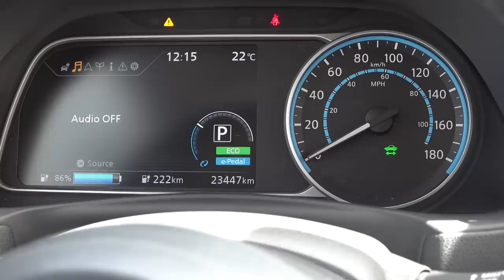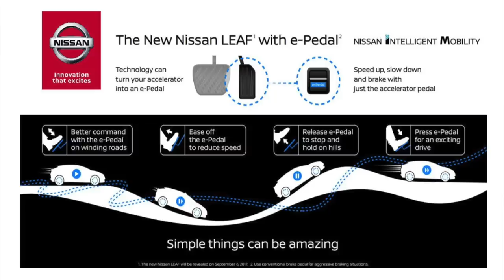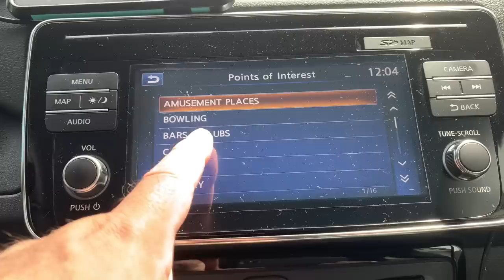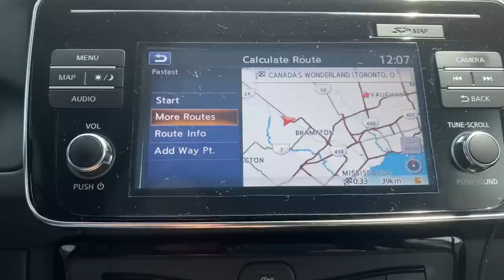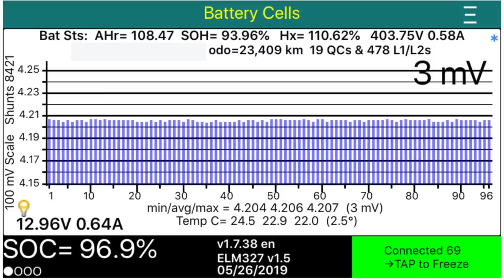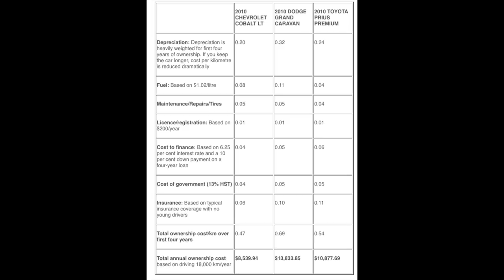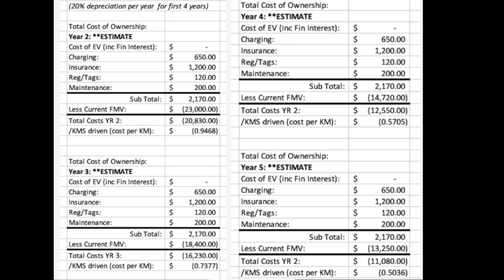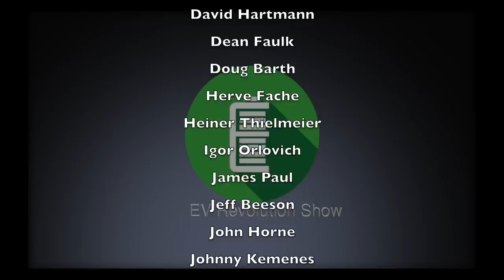Episode 45 - Special Episode - 1-Year Review of my 2018 Nissan Leaf! Zero Emissions, Zero Issues!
Here is my impressions, observations and financial analysis of the first year of ownership of my 2018 (40kWh) Nissan Leaf SL.

Hope you enjoy my thoughts and I’ve also added some recent info about a Tow Hitch and Bike Rack that I purchased for my Leaf.

Sorry for a little bit of shakey camera at some points.  I'm a one-man band here and sometimes between filming and editing, I don't catch everything!

As always, I welcome any feedback and questions!